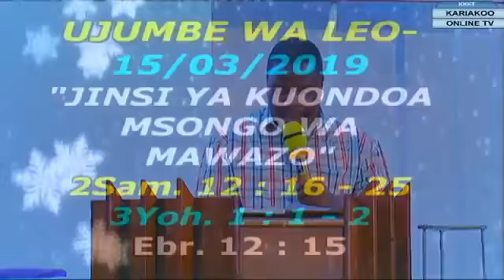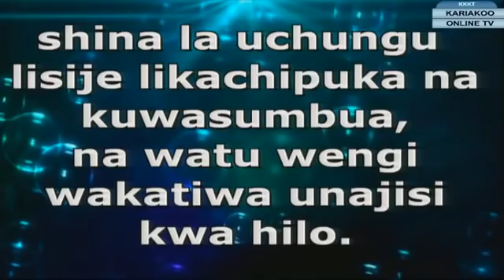MCH DANIEL MGOGO - MADHARA YANAYOTOKANA NA MSONGO WA MAWAZO (OFFICIAL VIDEO)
MCH DANIEL MGOGO ''MADHARA YANAYOTOKANA NA MSONGO WA MAWAZO''